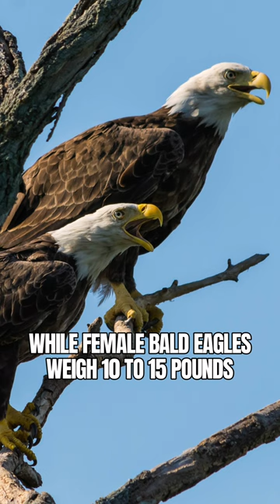Bald Eagle Most Famous Eagle in the World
American bald eagle is one of nature’s largest raptor.
It has a heavy body, large head, and long, hooked bill.
Bald eagles are found throughout North America from Canada and Alaska to Mexico.
The Bald Eagle has been the national emblem of the United States since 1782